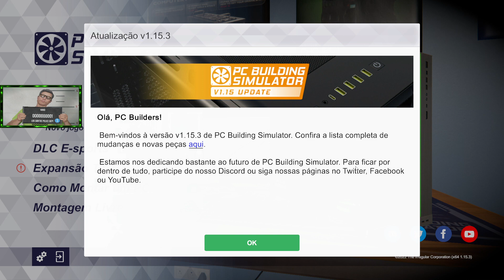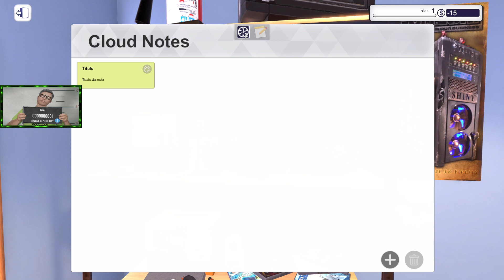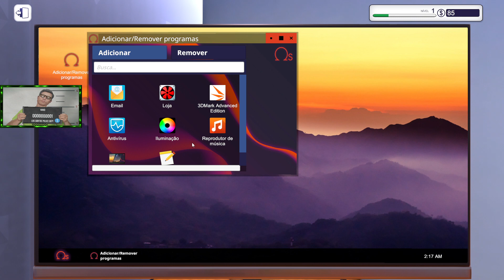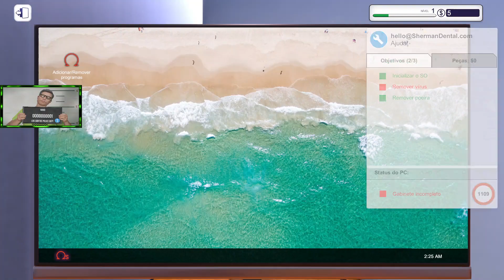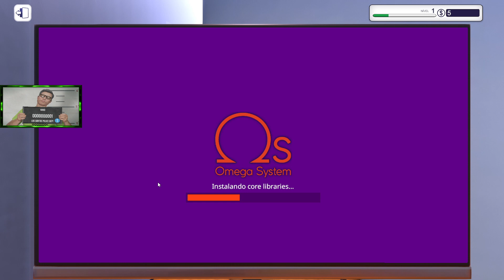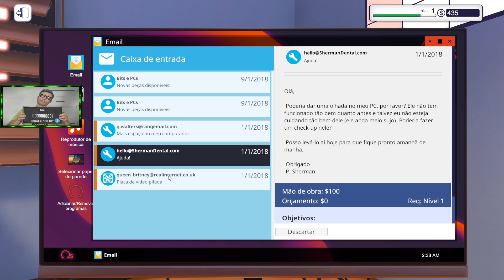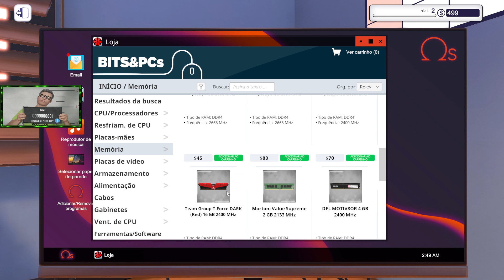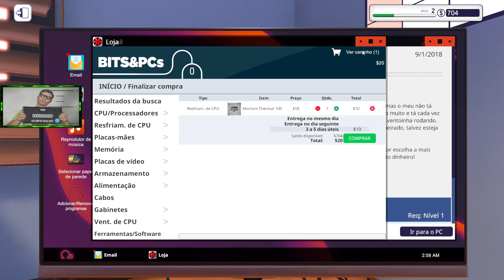PC BUIDING SIMULATOR | CANAL HAND TECNÓLOGI | #1